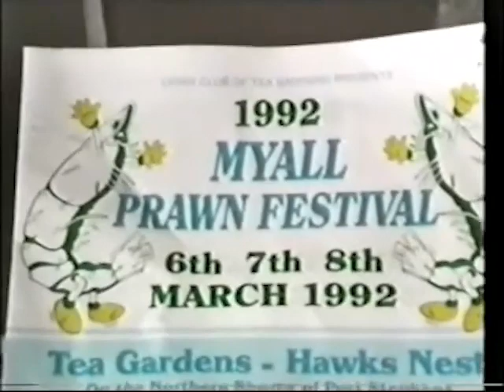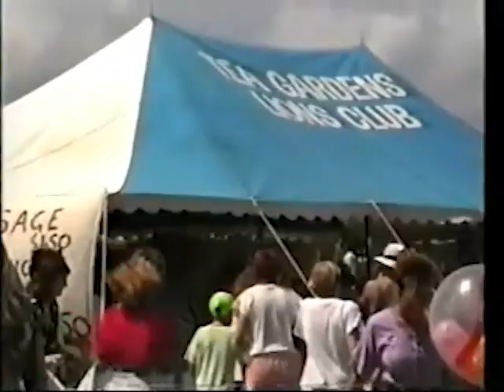Tea Gardens NSW 1992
Favourite family holiday in 1992.